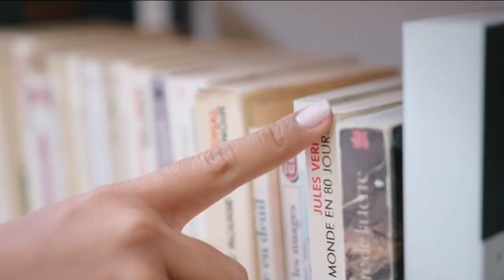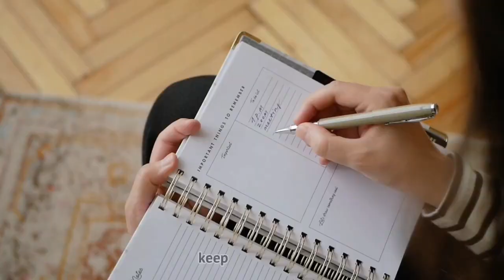Healthy Sleep Habits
Sleep is so important in your health and fitness journey. If you are beginning to workout and don't see results your body could be telling you to rest and recover. It can be discouraging when you see someone else doing a similar workouts or even worse you see someone else who seems to be working less hard or eating crap and look to be getting better results than you are. What is going on?  What else can you possibly do?  Sleep.